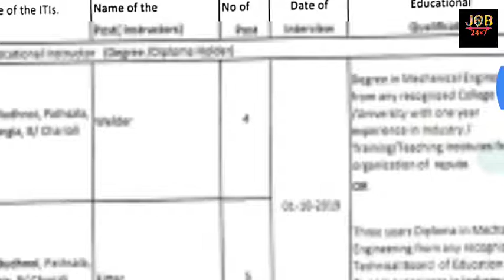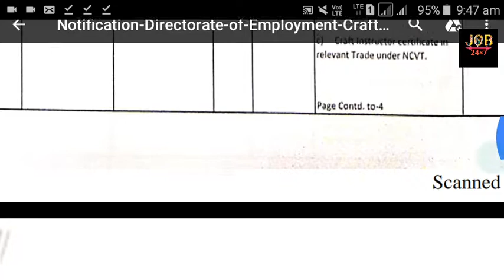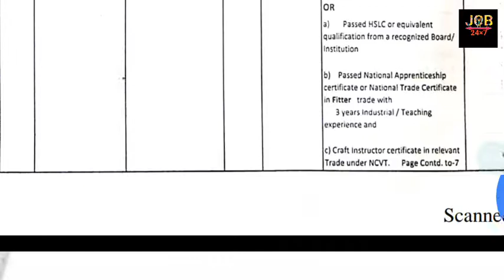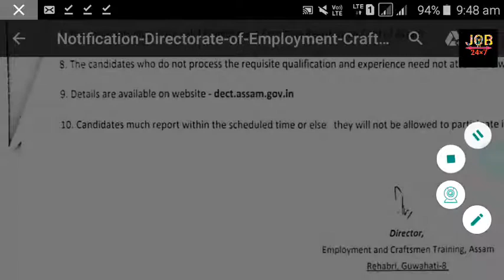SKILL & EMPLOYMENT DEPARTMENT